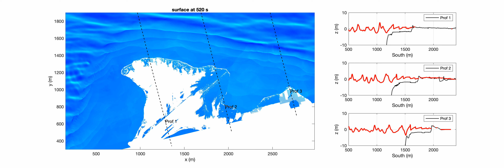simulate the ROI-NAMUR flooding event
Coral reef, IG waves, resonance